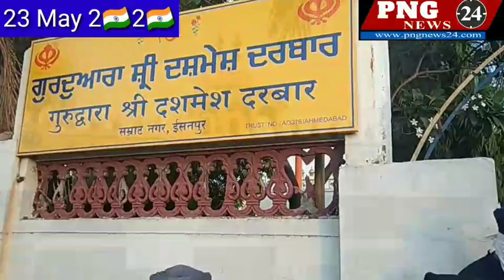अहमदाबाद के दषमेष गुरुद्वारा द्वारा 22 मार्च से दिया जा रहा भोजन और किया जाता है निःस्वार्थ सेवा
अहमदाबाद के दषमेष गुरुद्वारा द्वारा 22 मार्च Lockdown से दिया जा रहा भोजन और किया जाता है निःस्वार्थ सेवा.